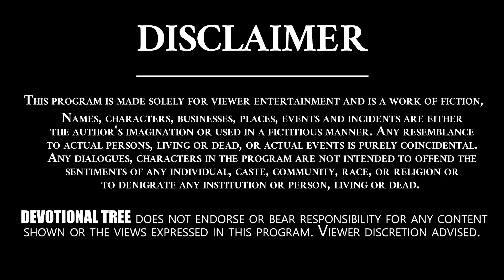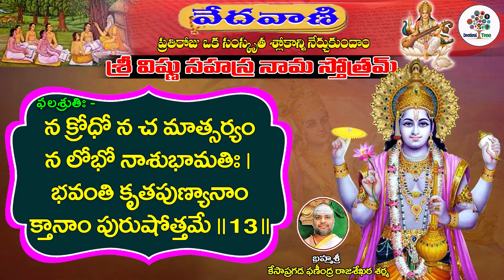Vishnu Sahasranamam Slokam - Uttara Peetika - #13 | VEDAVANI | KP Rajasekhara Sarma | DevotionalTree